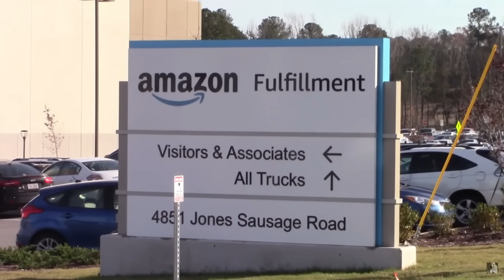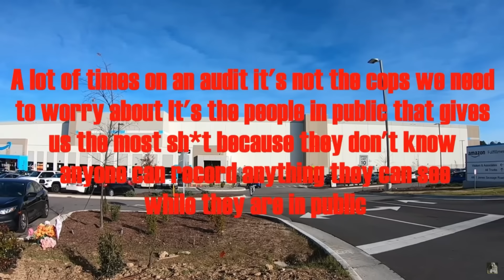🔴Touch my stuff again. I'll put you in the dirt! Head first. Epic 1st amendment audit fail🔵🔴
You better not touch my s**t again.  I'll put your @ss in the dirt head first.  I don't need a camera on to kick your @$$. Did he do it again or was he scared? Watch to see what this crazy @ss did. Keep watching for bonus footage near the end.